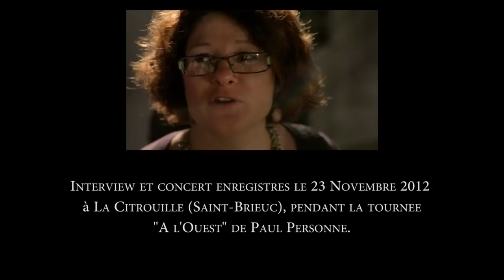Rencontre avec Paul Personne (HD)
Concert et interview réalisé 23/11/2012, à La Citrouille (Saint Brieuc) lors de sa tournée "A l'Ouest".

Merci à Monbled.tv, la licence CIAN de Saint-Brieuc, La Citrouille, ainsi qu'à Paul Personne pour son accueil.